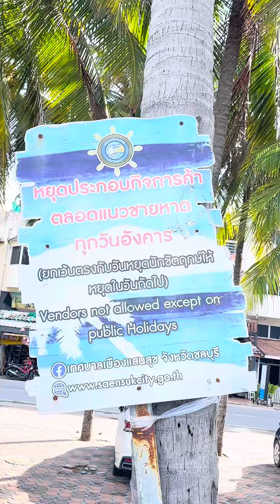รู้ยัง? บางแสน